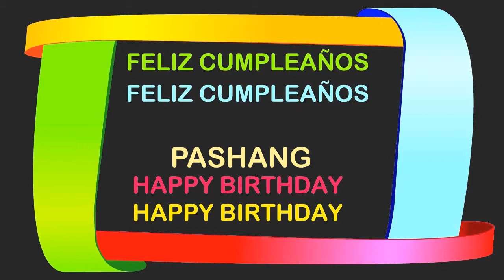Pashang Birthday Postcards & Postales - Happy Birthday